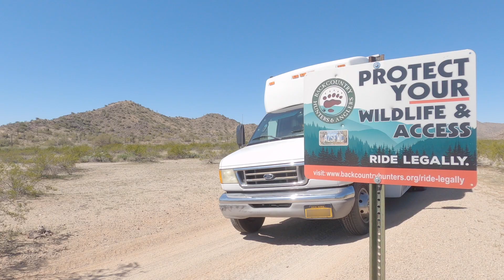SONORAN DESERT BUS LIFE | Seasoned Nomads in a NEW RIG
We're Greg & Jess, full time travelers since 2018. We started our shuttle bus conversion in mid-2021 after selling our beloved GMC Vandura that we lived in for over three years. We moved into our bus in late November, and hit the road early in 2022. Here's a little look into our life now that we're back in the desert where we belong!